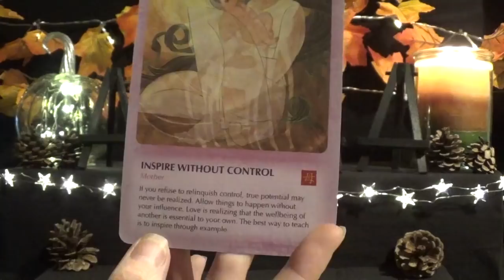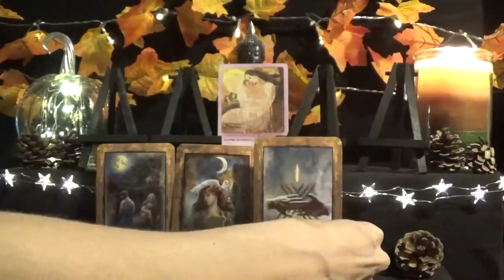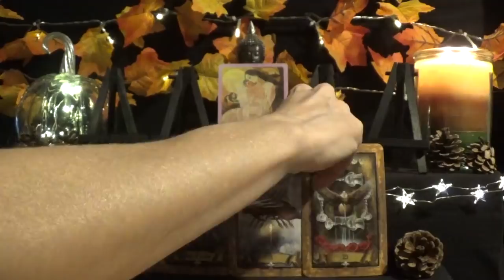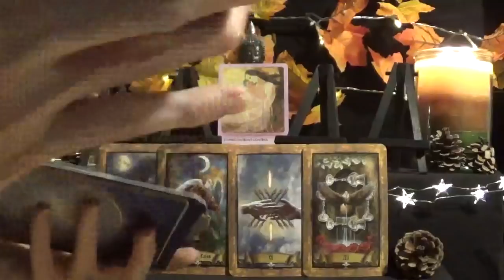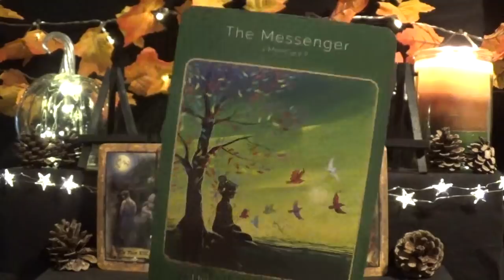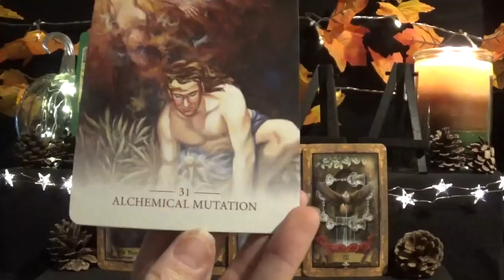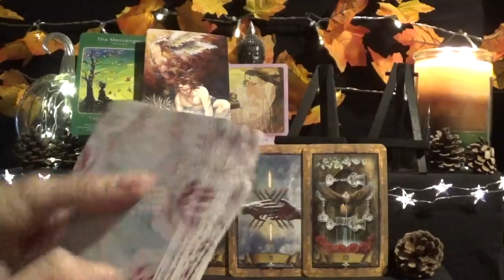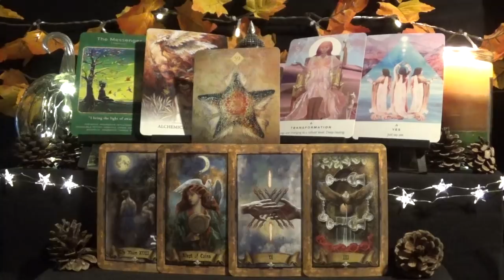Taurus * Your Guides say 'Let go!'* ~ November 2018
Spirit Guide Messages Tarot Reading November 2018
*Decks Used*
1 - The Wisdom of the Tao Oracle Vol. 2 - Mei Jin Lu
2 - The Illuminati Tarot - Casey Duhamel
3 - Your Sacred Wealth Codes Oracle - Prema Lee Gurreri
4 - Lightworker Oracle - Alana Fairchild
5 - Work Your Light Oracle Cards - Rebecca Campbell
6 - Conscious Spirit Oracle - Kim Dreyer
7 - The Animal Spirit Oracle - Colette Barron-Reid